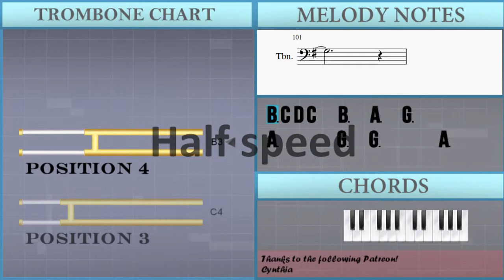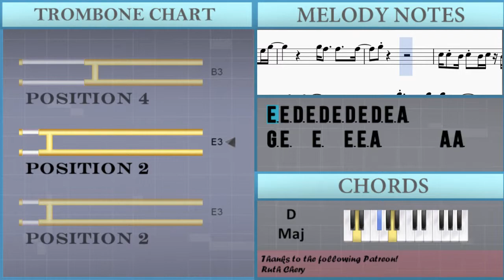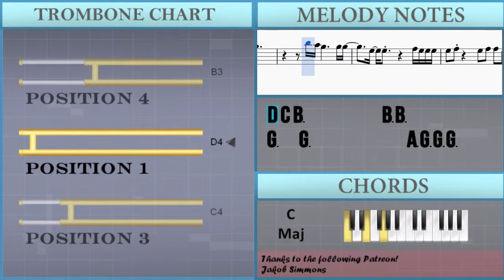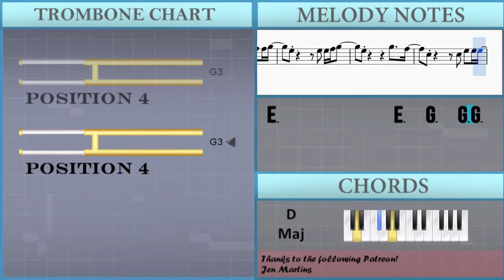How to play Let's Get It On by Marvin Gaye on Trombone (Tutorial)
The easiest way to learn how to play Let's Get It On by Marvin Gaye on the trombone. It's a trombone tutorial for Let's Get It On by Marvin Gaye.

EasyMusicLesson teaches you to play the your favorite instrument, through easy and simple animation so that you too can learn how to play Let's Get It On by Marvin Gaye on the trombone easily. A trombone tutorial with visual animation graphic.

Notes of the tutorial:
B3 C4 D4 C4   B3   A3   G3
A3       G3   G3       A3
A#3 A3 A#3     A3     A3
A3 G3     E3   A#3     A3 G3
B3 C4 D4     G3
D4   C4   A#3         G3 A3
E3 G3 E3           D4     G3 E3
G4         G2   G2 G2
D3                         G4
E4 D4   B3       G3 E3
E3       D3   E3 D3 E3 D3         A#3
A3               E3       D3 B2
D3     E3 D3 B2
B3       D4       E4
G3 G3   F#3       F#3 G3 F#3
F#3   E3           D3 B3       D4 G3
E3 D3                     B3 A3
B3   G3   G3 A3           C3
B2             G3   F#3 F#3   D3   E3
F#3             E3
D3                   G3   G3
E3
B3                   D4 B3 A3
G3     B3 B3   A3     G3 E3
B3               D3 E3 G3 A3
B3 A3 G3 E3     B3     A3
B3 A3 B3   B3   A3 G3 A3   B3 B3 B3 A3 A3
G3 E3               B3 A3 G3   B3
G3   G3 E3     B3 A3 A3
G3   E3   B3             E4
D4       E4
A#3           A3   A3   G3
G3           A3   D3 E3 D3 G3   E3 B3
A#3       A3   A3   G3 G3
A3           D3 E3   G3   E3 B3
E3 G3   G3   A3   B3
E3 E3 D3 E3 D3 E3 D3 E3 D3 E3 A3
G3 E3   E3   E3 E3 A3         A3
F#3                           D3
A3           B3     G3       G3 G3
E3 D3       B3   B3 A3 G3 E3   E3 G3
G3   E3 D3     B3 A3       B3 A3 G3 A3
E3     D3 E3         G3 E3 G3   E3 D3
B3             B3   D4     C4
C4 B3     B3   B3       B3   G3   A3 B3
B3
D4     B3   B3 A3 B3 A3 G3 A3
B3     D4 B3 A3   B3 A3   G3
A3   E3       A3   B3   G3 G3
D4     B3   G4     F#4
F#4   E4     D4         B3
B3   G3 G3                   E4
A#3   A3 G3   E3 G3   E3   B3       E3
E3 D3                   D4   C4 A#3
G3
A#3   D4
A#3 A3 G3             E3 G3   E3   B3
E4
D4   B3
G4     A#3       D4   D4 A#3   A3 G3 A3
G3 E3       B3   E3 G3   G3   G3 B3
B3 A3     A3     A3
B3
G3 E3   E3   E3 E3 A3       A3 A3
B3     C4 B3 C4 B3     A3 B3 A3
D4             D4 B3 D4   B3 B3
D4 B3 A3
A3   E3     A3 A3   E3 G3   G3 E3
D3           D4 B3   A3   G3   A3
E3 G3 A3   B3 A3
B3 A3 B3 A3   A3     E3 B3 A3   A3
E3     B3     G3 E3 G3   E3 D3
B3             B3
D4 C4 B3         B3 B3
G3   G3           A3 G3 G3 G3
G3   A3         G3   A3   A3   G3 G3
E4     D4 B3 D4
E4             B3 A3 B3 A3 B3
B3           A3 G3 E3   A3   A3   G3
G3   G3   A3   E3 E3
A3     E3   D3 E3     C4 B3 B3   A3 B3
E3             E3   G3   G3 G3